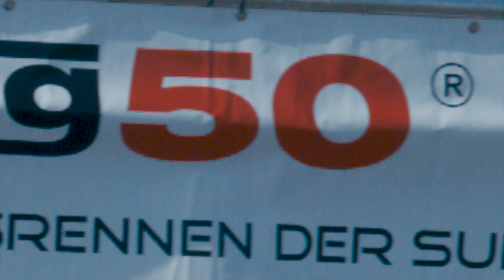Das Event! | SCC500 Rolling50 1000 | RB Engineering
Wir waren für euch auf dem SCC500 Rolling 50 1000 unterwegs!

🎥Unser Filmequipment:

*2. Kamera